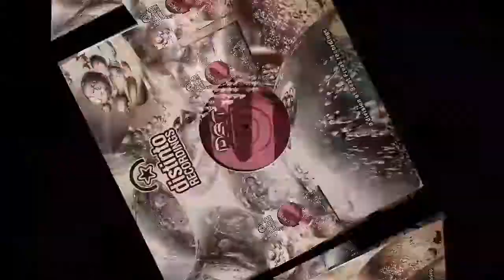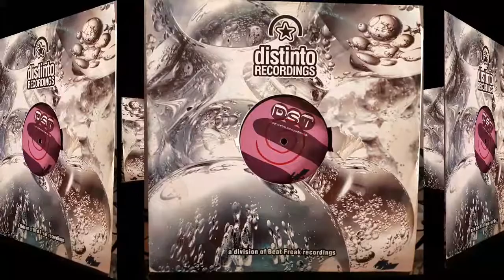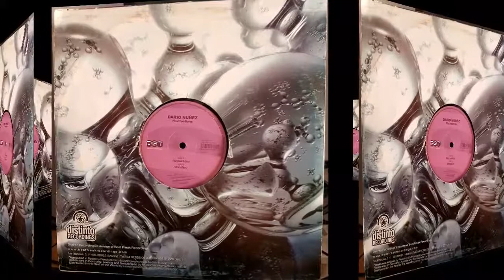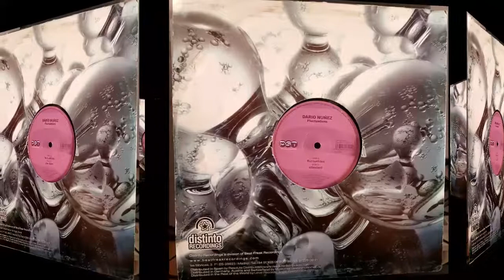Dario Núñez ‎– Standard. Rip TPL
Dario Núñez ‎– Fluctuations

Sello: Distinto Recordings ‎– DST004
Formato: Vinyl, 12"
País: Spain
Fecha: 18 Apr 2005
Género: Electronic
Estilo: Progressive House, Tribal